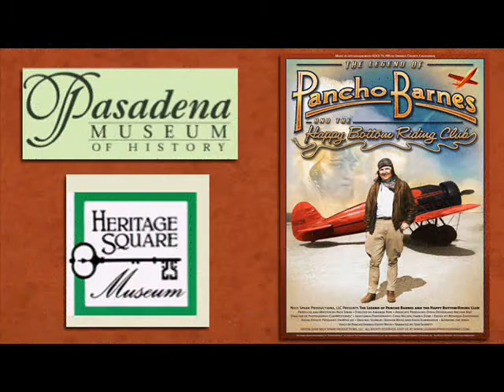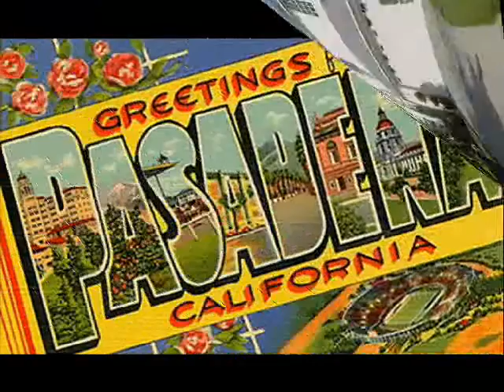Pasadena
Приглашаю послушать   I invite to listen